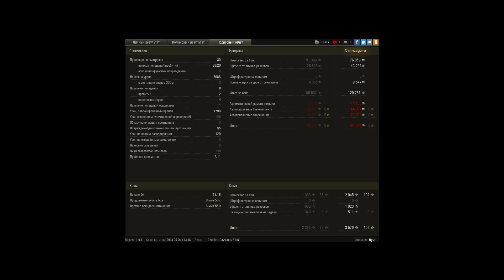Объект 430 Вариант II, Л. Зигфрида, Стандартный б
Игрок: Ryut [INSY]